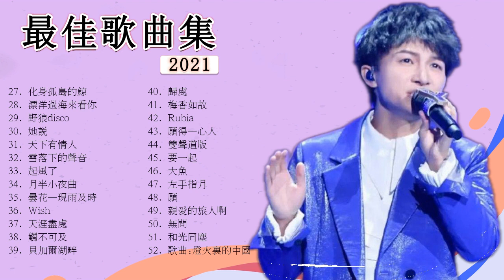周深 Zhou Shen|| 周深歌曲合集 Songs 2021年最佳中国歌曲排行榜中的新星 Top 28💘 The Best Songs Of Zhou Shen 2021